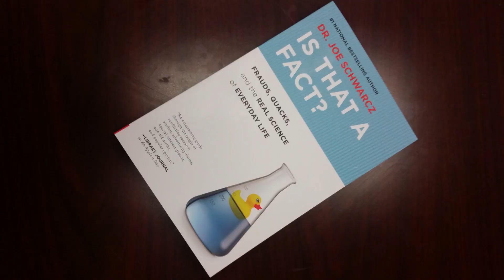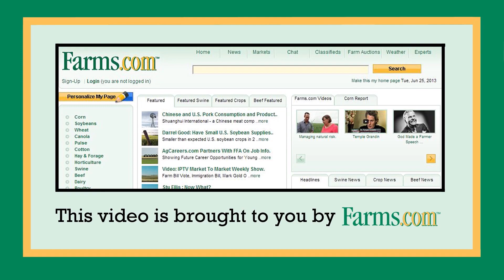Dr. Joe Schwarcz Explains Agriculture Science & Technology To The Public.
Dr Joe Schwarcz explains Science to the public and refers to his book "Is that a Fact."   He shares his knowledge on how agriculture uses technology to produce safe and plentiful food.

He was key note speaker at the Grain Farmers of Ontario March Classic event.

Farms.com